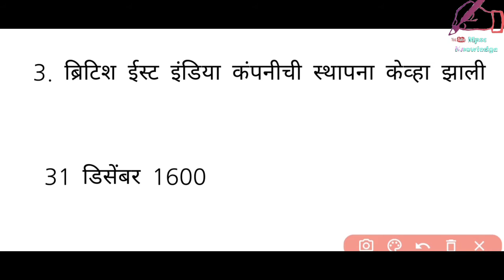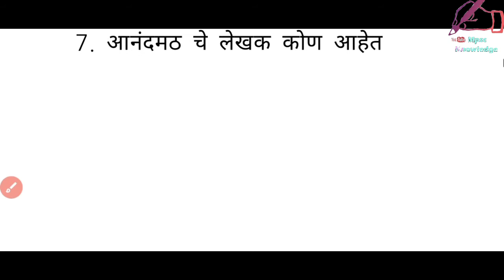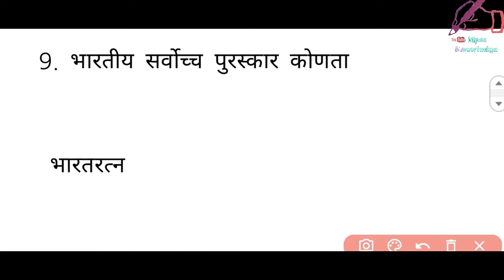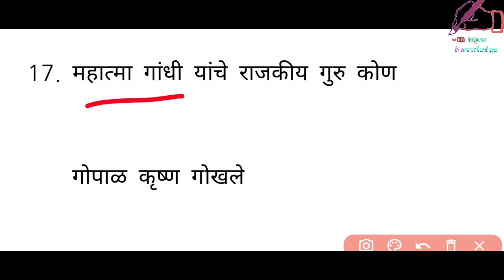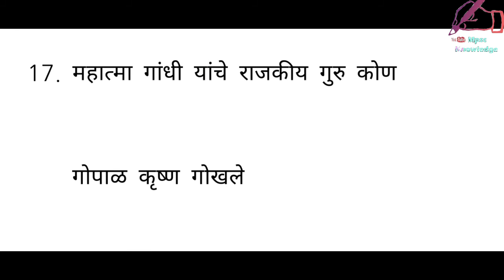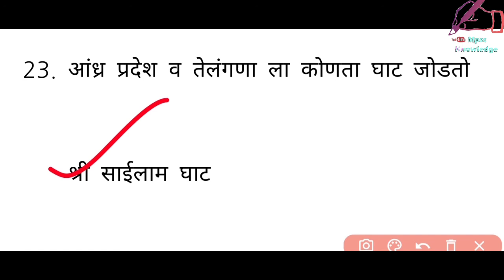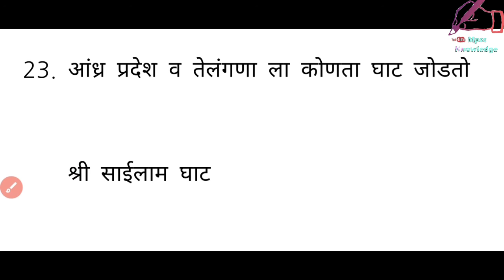7 jan 2021 ला झालेला पेपर चे questions answer || post office 2021|| MTS, पोस्ट ऑफिस 2021